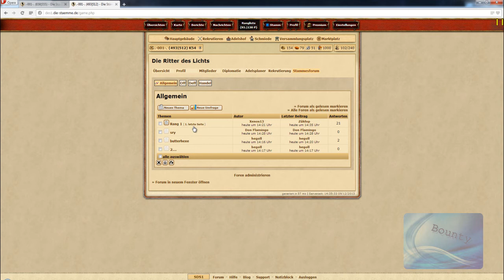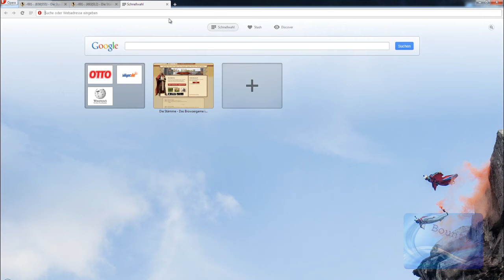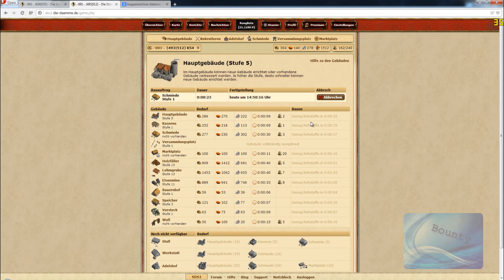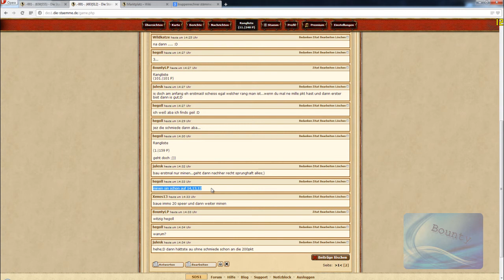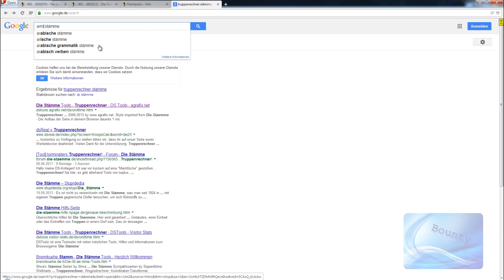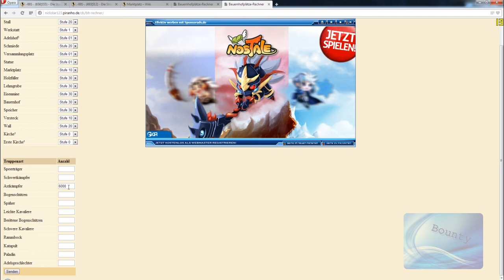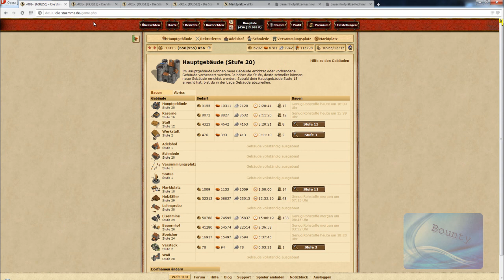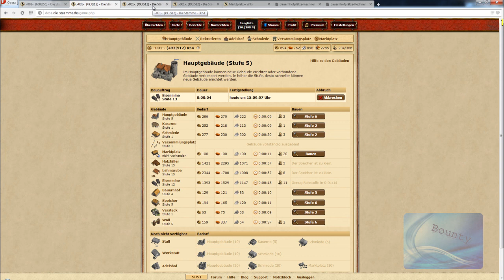Die Stämme: Wie werde ich gut? #4 Off [Ger/HD]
in diesem teil wie ihr eine off aufbaut und attackier usw.